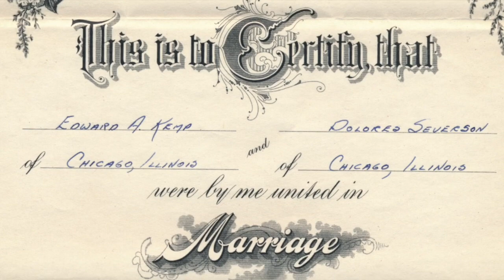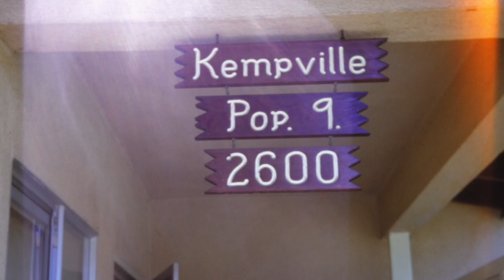Kempville Video - The Seven Sibs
Roger put together a chronology of photos from his collection of 2,300 - the best of. Get something good to drink - and take the 16 minutes to see it all. Thanks, Roger!